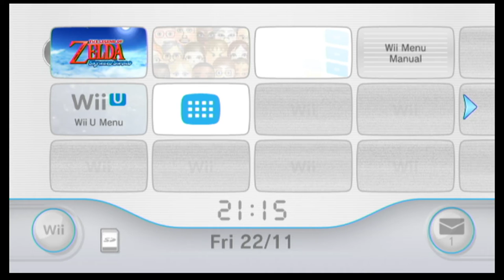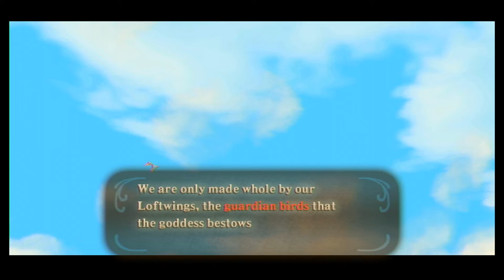The Legend Of Zelda Skyward Sword Episode 1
story
The Wing Ceremony
The story transitions to the present day in Skyloft, where a young man named Link is having a strange dream depicting a gigantic dark beast and a mysterious spirit. He is awoken by a Loftwing owned by his childhood friend Zelda. The bird gives Link a letter from Zelda asking him to rendezvous with her at the Statue of the Goddess in preparation for the annual Wing Ceremony scheduled to take place that day. He meets her at the statue on the Isle of the Goddess, where he discovers that his Crimson Loftwing has gone missing and begins to search for it. After overhearing his rival Groose and his two cronies Cawlin and Strich, Link discovers that they are responsible for his Loftwing's disappearance,[13] and that they hid the bird behind Skyloft's waterfall.[14] Link takes a Practice Sword from the Knight Academy and enters a cave near Skyloft's waterfall. On the other end of it, he meets up with Zelda, who has come to assist Link in finding his Loftwing.[15] After stating that Link's bird may be ahead,[16] Zelda hears a strange voice and wonders whose it is,[17] but quickly assures Link that nothing is wrong.[18] The two find Link's Loftwing and free him. Zelda then asks Link if he heard the voice she had heard earlier,[19] and says that she feels as if someone is calling out to her.[20] She proceeds to tell him about the possibility of a land beneath the clouds called the Surface, said to be far more vast than Skyloft.[21] She quickly brushes it off,[22] and the two fly to the ceremony together.

With all of the participants ready, the Wing Ceremony begins. Despite Groose and his lackeys' efforts to prevent him from winning,[23][24] Link succeeds in plucking the Bird Statuette from the talons of another Loftwing, making him the victor. Link and Zelda proceed to the Goddess Statue to complete the ceremony, where Zelda bestows the blessings of the Goddess upon Link and gives him the Sailcloth.[25] To conclude the ceremony, Link must jump off the statue and land safely using the Sailcloth.[26] Zelda pushes him off instead, and Link is successful. Zelda praises Link and proposes that the two fly around the clouds together in celebration.[27][28] However, as they are flying, a mysterious black tornado suddenly appears and plucks Zelda off of her Loftwing, causing her to fall beneath the Cloud Barrier. Link tries to rescue her, but is knocked out by the tornado himself in the process.

Link's Loftwing takes him back to Skyloft. That night, Link has a dream depicting Zelda free falling into the mouth of the same beast from his dream at the beginning at the game. After waking up in his bed, he explains the events that transpired to Zelda's father, Headmaster Gaepora. Although Gaepora tells him to rest, Link soon hears the voice of the mysterious spirit once more and leaves his room, following the spirit to the Goddess Statue. The spirit appears from the sword within the statue and introduces herself as Fi.[29] She tells Link that he must take the blade he sees in front of him and embark on his destined journey as the chosen hero of the Goddess.[30] Although he is apprehensive at first, Fi tells him that Zelda is still alive,[31] and Link draws the blade. The two are joined moments after by Gaepora, who explains his hidden knowledge of a prophecy that foretold what is taking place before him.[32][33] He tells Link that in order to reach the Surface and rescue Zelda, he must pierce the Cloud Barrier, something nobody has ever done before.[34] Fi remedies the situation by bestowing Link with the Emerald Tablet,[35] which opens a portal through the clouds to the world below.

Searching for Zelda